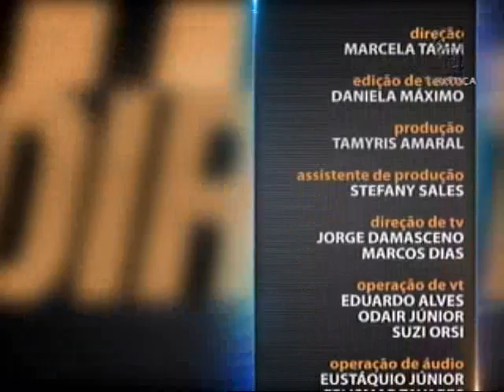Saber Direito Aula - Direito Empresarial - aula 5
O programa Saber Direito Aula desta semana apresenta curso sobre recuperação judicial, instrumento jurídico usado por empresas endividadas que querem evitar falência. As aulas são ministradas pelo professor João Roberto Franco. Ele desenvolve os principais pontos do processo de recuperação, desde antes da propositura até sua finalização.